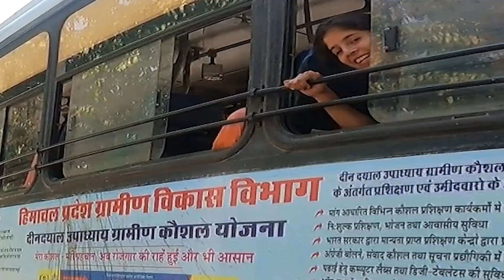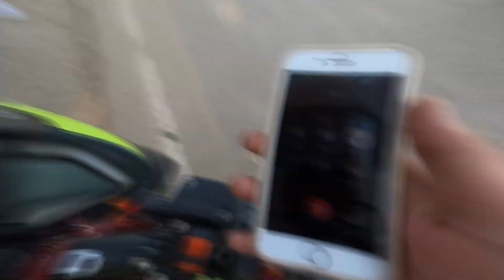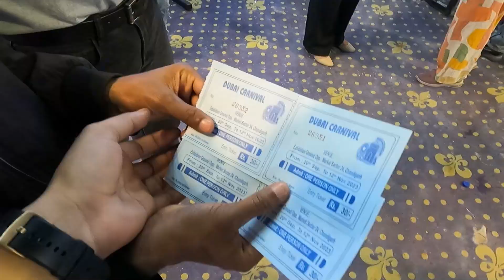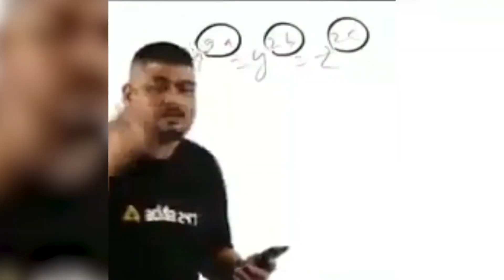Cute girls Reaction💞 Bunny Helmet / Dussehra Mela pada bhari😱😱 / Gareeb Vlogs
Loud exhaust girl reaction
Dussehra Vlog
Gareeb Vlogs
Trending views
Girl reaction
Biker Rider